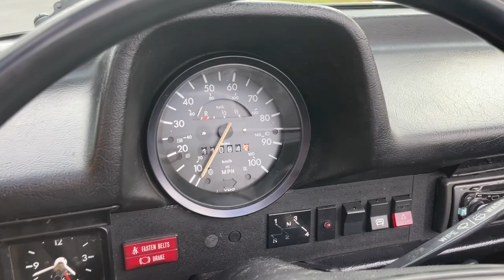1978 VW Beetle Walk around